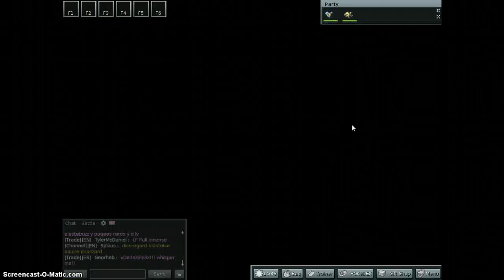PokeMMO with NotoriousNewt and DeSuperTurlte Part 2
Just playing some more PokeMMo going throught viridian forest